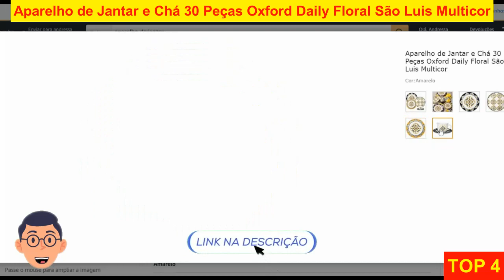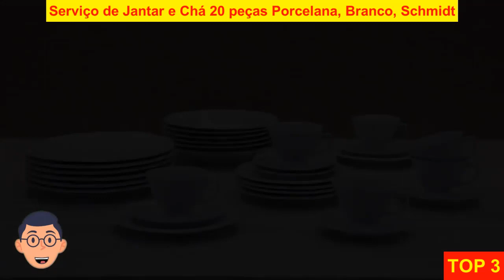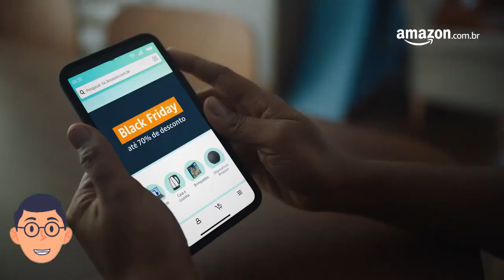[Viralizou] Só os MELHORES APARELHOS DE JANTAR para Comprar na Amazon - MELHORES ESCOLHAS 2023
LINK ABAIXO PARA COMPRAR COM MELHOR PREÇO E SEGURANÇA

TOP 5 - Aparelho de Jantar Alleanza 12 pçs Paris - R$180,76 - Entrega GRÁTIS

TOP 4 - Aparelho de Jantar e Chá 30 Peças Oxford Daily Floral São Luis Multicor - R$279,00

TOP 3 - Serviço de Jantar e Chá 20 peças Porcelana, Branco, Schmidt - R$359,00 - Entrega GRÁTIS

TOP 2 - Aparelho de Jantar E Chá 30 Pçs Oxford Floreal Luiza - R$306,90 - Entrega GRÁTIS

TOP 1 - Aparelho de Jantar e Chá 30 Pçs Oxford Unni Siciliano - R$299,00

Oferta Relâmpago!

Se você é daqueles que não perde uma boa oferta, precisa estar no nosso grupo do Telegram! Lá você encontra promoções com tempo limitado que vão te deixar de boca aberta.

Entao, se voce quer receber em primeira mão as melhores promoções da internet? Então junte-se a nós no nosso grupo do Telegram!

[MOSTREI TUDO] Como Escolher o Melhor Purificado de água bom preço na internet! Vale a pena comprar!